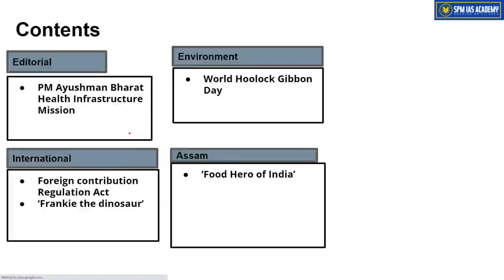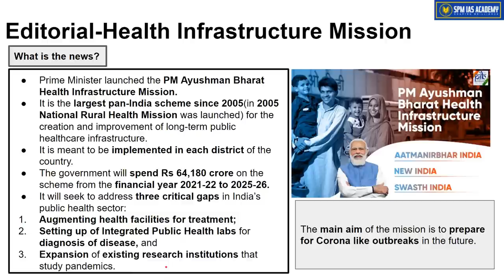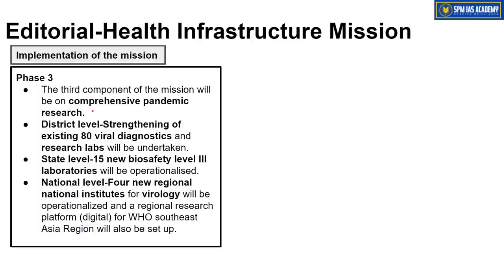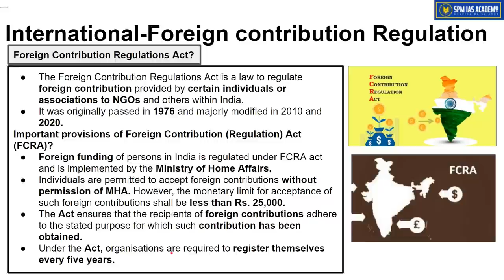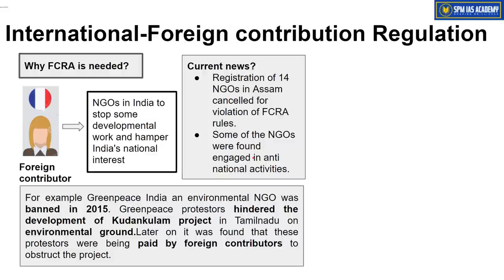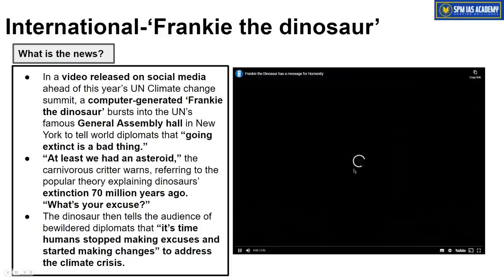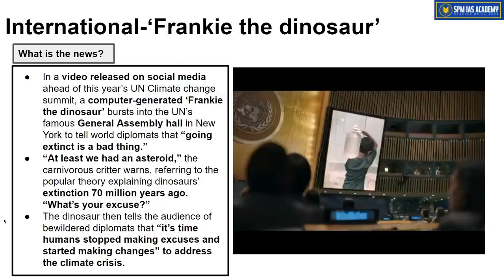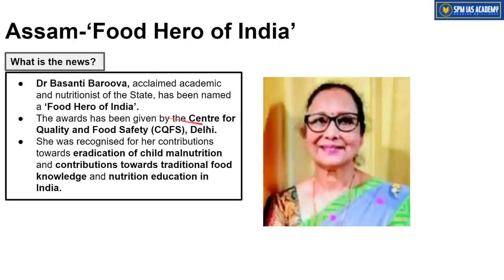The Assam Tribune & others Analysis -28th October 2021 - SPM IAS Academy - APSC and UPSC Coaching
1. PM Ayushman Bharat Health Infrastructure Mission
2. Foreign contribution Regulation Act
3.‘Frankie the dinosaur’
4. World Hoolock Gibbon Day
5. ‘Food Hero of India’